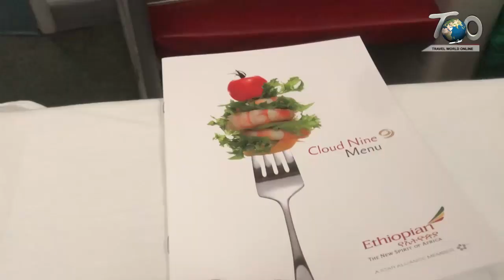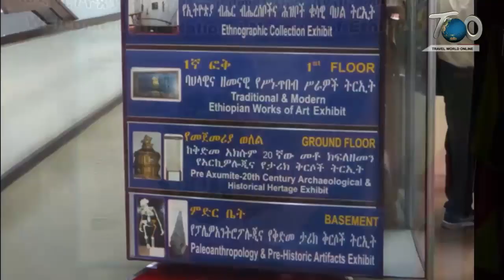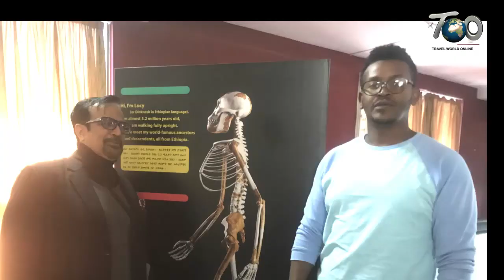Addis Ababa with Ethiopian Airline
My experience of Ethiopian Airline and of the most talked National Museum at Addis Ababa on my way to London.